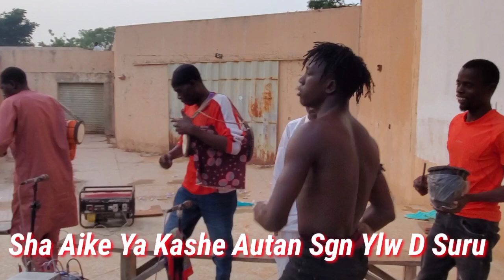Tafaru'takare, Yau Dgn Messy Ya Hllk Dgn Gurumada, Sha'aike Ya Kashe Autan Sgn Yellow D Suru, B Ali